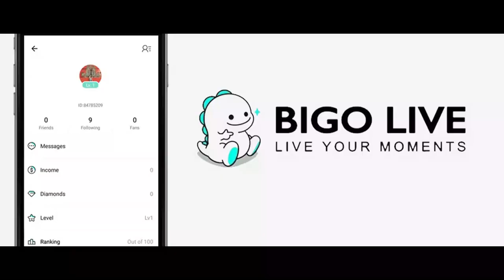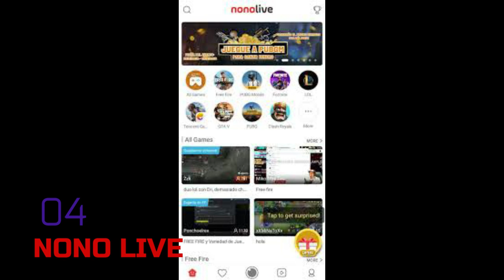Top 5 hot adult live streaming android Apps 2020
Top 5 hot adult  live streaming Apps 2020
top 01
Tango - Live
top 2
m live u
top 3
bigo live
top 4
Nonolive
top 5
Mangolive.TV